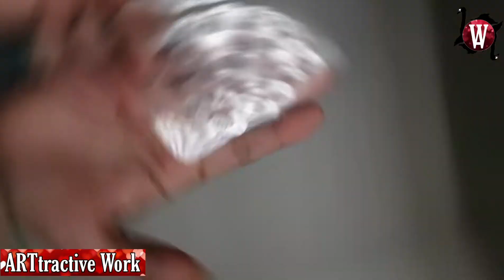6 PLASTIC CUP CRAFT IDEAS- THE BEST WAYS TO REUSE YOUR PLASTIC CUPS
Do you want to know some wonderful ways to upcycle your plastic cups? Try these 6 PLASTIC CUP CRAFT IDEAS- THE BEST WAYS TO REUSE YOUR PLASTIC CUPS.